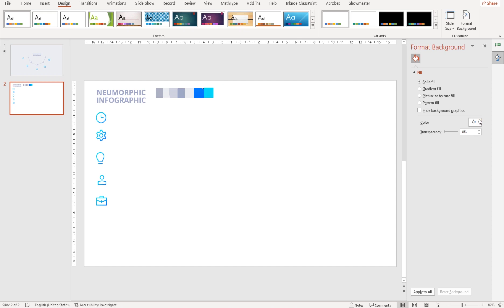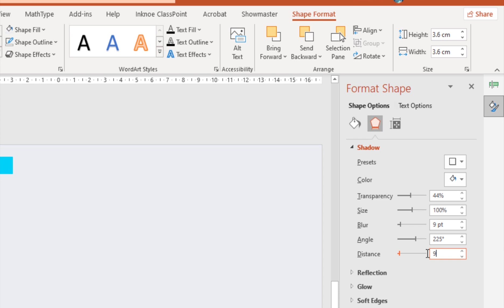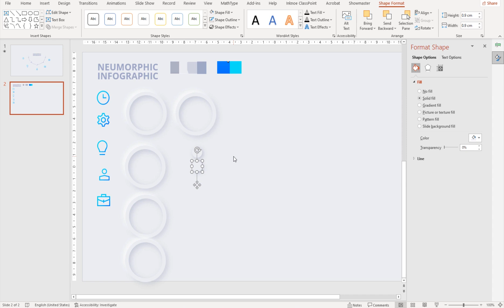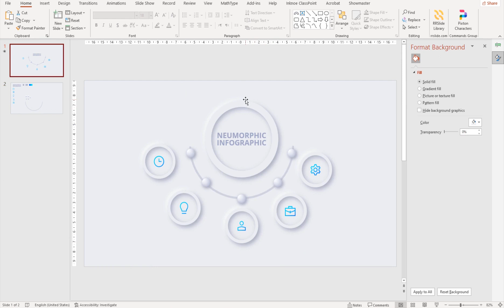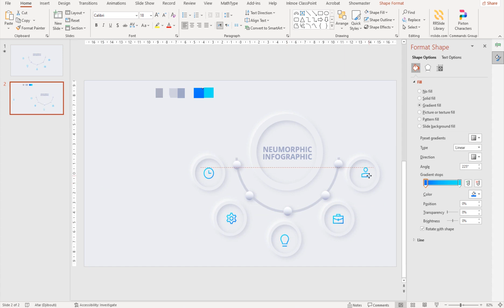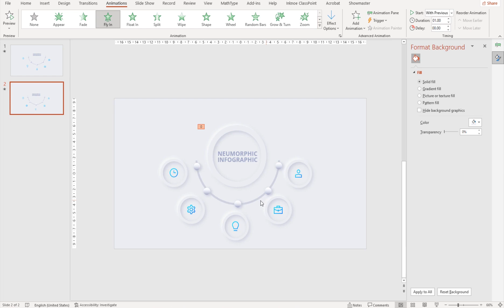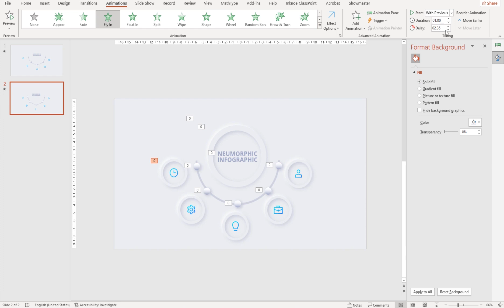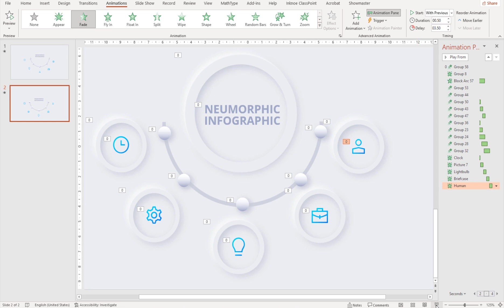آموزش پاورپوینت/ ساخت اینفوگرافیک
در این ویدئو نحوه ساخت اینفوگرافی جذاب و متفاوتی از پاورپوینت آموزش داده می شود.
زمانبندی
00:00 معرفی
00:45 تغییر پس زمینه
08:00 رسم دایره و سایه زدن
09:30 رسم دایره بزرگتر
09:50 چیدمان دایره ها
11:20 چیدمان آیکون ها و نوشته ها
13:40 انیمیشن دهی به شکل ها در پاورپوینت
20:44 صحبت آخر